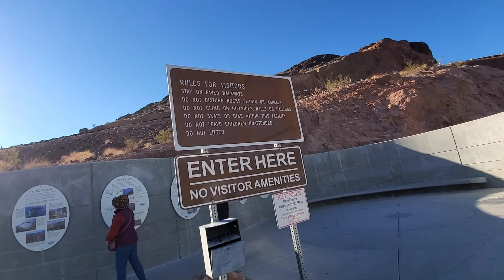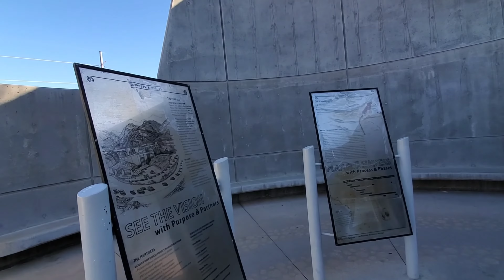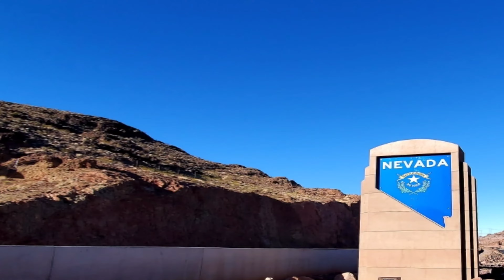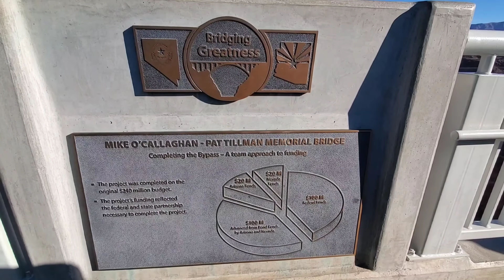Hoover Dam, Arizona/Nevada , USA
Hi ,

     Hoover Dam, formerly called Boulder Dam, dam in Black Canyon on the Colorado River, at the Arizona-Nevada border, U.S. Constructed between 1930 and 1936, it is the highest concrete arch dam in the United States. It impounds Lake Mead, which extends for 115 miles (185 km) upstream and is one of the largest artificial lakes in the world. The dam is used for flood and silt control, hydroelectric power, agricultural irrigation, and domestic water supply. It is also a major sightseeing destination, with some seven million visitors a year, almost one million of whom go on tours through the dam.

   Hoover Dam is 726 feet (221 metres) high and 1,244 feet (379 metres) long at the crest. It contains 4,400,000 cubic yards (3,360,000 cubic metres) of concrete. Four reinforced-concrete intake towers located above the dam divert water from the reservoir into huge steel pipes called penstocks. The water, after falling some 500 feet (150 metres) through the pipes to a hydroelectric power plant in the base of the dam, turns 17 Francis-type vertical hydraulic turbines, which rotate a series of electric generators that have a total power capacity of 2,080 megawatts. Nearly half of the generated electric power goes to the Metropolitan Water District of Southern California, the city of Los Angeles, and other destinations in southern California; the rest goes to Nevada and Arizona. The dam, power plant, and reservoir are owned and managed by the U.S. Department of the Interior’s Bureau of Reclamation.

Hoover Dam is named in honour of Herbert Hoover, the U.S. president during whose administration (1929–33) construction began on the dam and whose work as commerce secretary in the 1920s secured agreements necessary for the project to proceed. Erected during the Great Depression, the dam was a major endeavour that employed thousands of workers; around 100 fatalities occurred during its construction. Although legislation passed by Congress in 1931 officially named the dam for Hoover, officials in the succeeding administrations of Franklin D. Roosevelt and Harry S. Truman referred to it as Boulder Dam, its name during the planning stages before construction. In 1947 Truman signed a congressional resolution restoring the structure’s formal name to official use.

From the time of the dam’s construction, a federal highway traversed the dam’s crest, serving both visitors to the dam and travelers between Nevada and Arizona. As the dam and surrounding Lake Mead recreation area rose in popularity, traffic increased; traffic problems became especially severe under the security restrictions imposed after the attacks of September 11, 2001. Construction began in January 2005 on a long-planned Hoover Dam Bypass Project, and in October 2010 a concrete arch bridge with a 1,060-foot (322-metre) span—the longest in North America for that type of bridge—opened for through traffic within view of Hoover Dam. The old road along the crest is reserved for use by visitors to the
Eti's _Vlog _Houston _USA
Nevada _hoover_dam
Arizona _Nevada